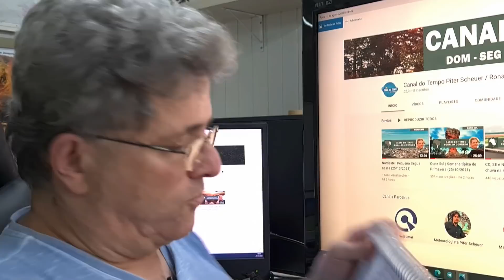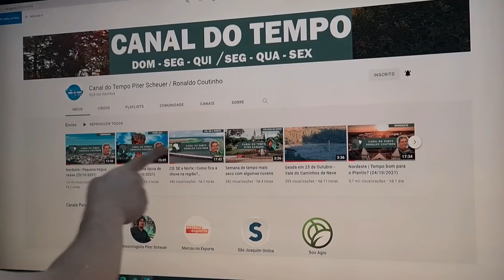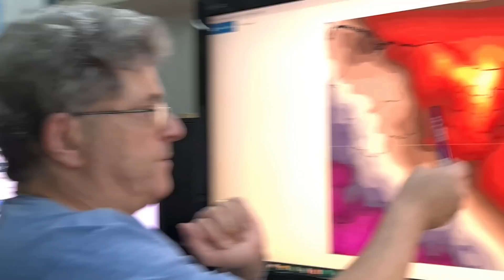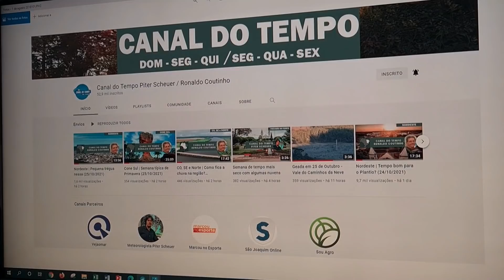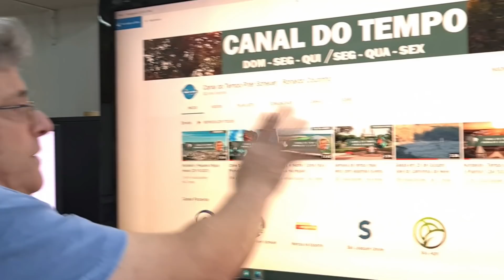Nordeste | Chuva! (25/10/2021)